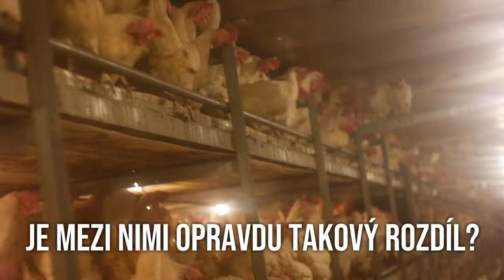Nedělej rozdíly 2.0